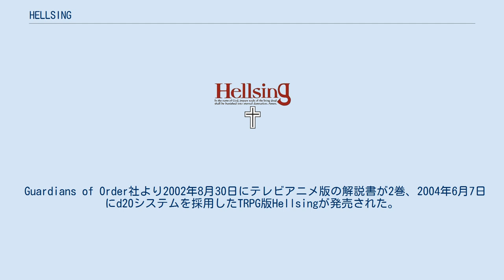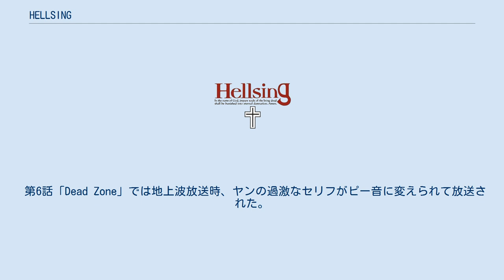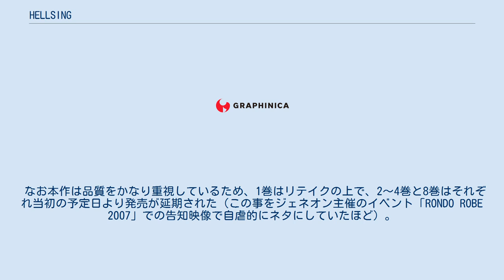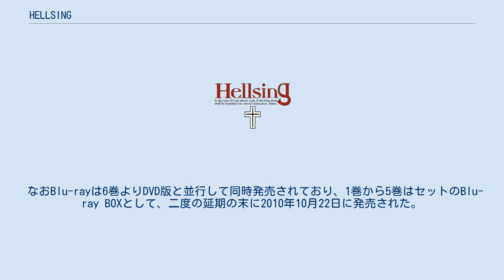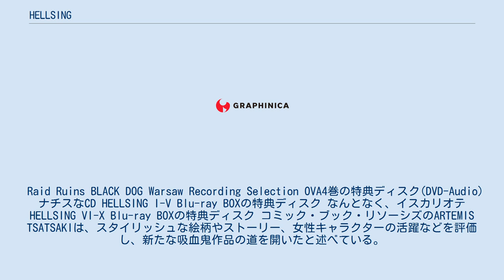HELLSING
ダーク・ファンタジー
『HELLSING』（ヘルシング）は、平野耕太による日本の漫画作品。
 本作は少年画報社の『ヤングキングアワーズ』誌に27号（1997年5月2日発売）から2008年11月号まで連載されていた。
 主に20世紀末のイギリスを舞台とし、大英帝国の王立国教騎士団、通称「ヘルシング機関」と、これに所属するインテグラ、アーカード、セラスの3人を主軸に展開する吸血鬼と吸血鬼ハンターとの戦いを描いたバトルアクション漫画である。
「平野節」と呼ばれる作者独特の過激な台詞回しが大きな特徴。
また、1944年のワルシャワを描いた外伝『THE DAWN』がある。
 題名の「ヘルシング」はブラム・ストーカーの恐怖小説『吸血鬼ドラキュラ』の登場人物ヴァン・ヘルシング教授に由来し、ヘルシング教授の子孫が主人公の1人インテグラとされる。
ただし、ヘルシング教授の名前の綴りは“Helsing”である。
 作者本人の過去の作品からの登場人物（名前、外見問わず）の流用が多く、また、ナチスの残党やイスカリオテ機関などの設定の原型も同様に見られる。
 2001年にゴンゾ・ディジメーションによってテレビアニメ化され、その後は2005年にサテライトによってOVA化される。
 米国では、2003年から英訳単行本7巻が刊行され、2006年には大手出版業界関係とNBCの協力で行われる「クィル賞」の「読者が選ぶベスト本」ベスト・グラフィックノベル部門に『NARUTO -ナルト-』と並んでノミネートされた（受賞は『NARUTO -ナルト-』）。
また、日本でも2006年「日本のメディア芸術100選・マンガ部門」で22位に選ばれている。
 Guardians of Order社より2002年8月30日にテレビアニメ版の解説書が2巻、2004年6月7日にd20システムを採用したTRPG版Hellsingが発売された。
 ブランドMARS SIXTEENより平野描き下ろし絵を使った公式Tシャツシリーズが6種類販売（2009年8月時点）されている。
 10巻の帯で累計発行数400万部突破の告知をしている。
 2021年3月、ハリウッドでの実写映画化が報じられた。
 20世紀末。
英国では不可解な吸血鬼事件が頻発し、インテグラ率いる王立国教騎士団・通称「ヘルシング機関」は、絶大な力を持つ吸血鬼でありながら吸血鬼を狩るアーカードと、新たに吸血鬼となった婦警セラスを使役し、対処にあたっていた。
しかし、暗躍する謎の敵組織により、ヘルシング本部が強襲されるなど多大な被害を受ける。
一方、プロテスタントである英国とは犬猿の仲であるヴァチカン及びその直属「イスカリオテ機関」もまたカトリック教徒が多い英国スコットランドでの吸血鬼事件に介入し、ヘルシング機関はアーカードに匹敵しうる対化物の切り札アンデルセン神父と戦闘を繰り広げる。
紆余曲折を経てヘルシング機関はイスカリオテと協力関係を持ち、事件の黒幕が南米に逃れたナチス残党による組織「ミレニアム」だと知る。
 情報収集のためブラジルへ派遣されたアーカードはミレニアムの構成員や協力者らに襲われるも、逆に彼らの正体が先の大戦末期にヘルシング機関が潰した「少佐」と呼ばれる男の部隊であると判明。
すべての準備が整った少佐は英国王室の会議で、英国に対する宣戦布告を行い、配下の者達に「第二次ゼーレヴェ（あしか）作戦」の開始を宣言する。
一方、その場にいながら少佐から無視されたイスカリオテ機関は、英国とミレニアムを共に潰そうと画策し、英国を再征服（レコンキスタ）するために機関長マクスウェルを最高指揮官とする第九次空中機動十字軍を結成する。
 陽動作戦によってアーカードを英国から引き剥がすことに成功したミレニアムは、帝都ロンドンへの奇襲に成功する。
さらにヘルシング機関へ強襲をかけ、ほぼ戦力を無効化するが、真の吸血鬼として覚醒したセラスによって強襲部隊は壊滅させられてしまう。
その間隙を縫って、イスカリオテ機関は地獄と化したロンドンに侵攻をかけ、ミレニアム、ロンドン市民問わず、殲滅を敢行する。
ミレニアムと十字軍の軍隊が対峙し、ロンドンにおける英国の戦力が事実上インテグラとセラスの2人だけという絶望的状況の中、帰還したアーカードは死の河こ...